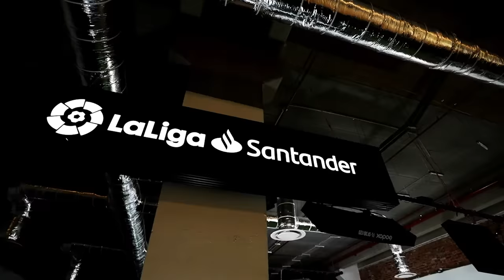LaLiga Loca Africa EP 2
A panel show featuring former footballers from Africa who discuss LaLiga, partake in interviews which discuss their career along with quizzes. On top of this, they cover the latest news stories that are going on in LaLiga with a spotlight places on current LaLiga talent from African countries.